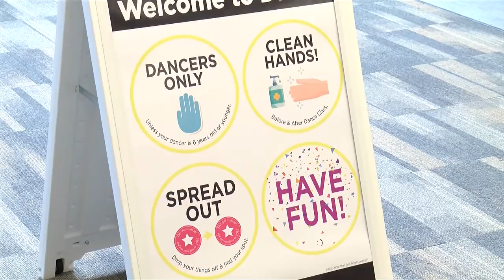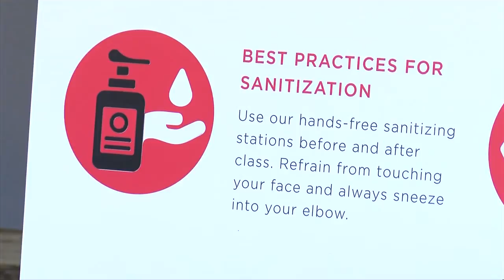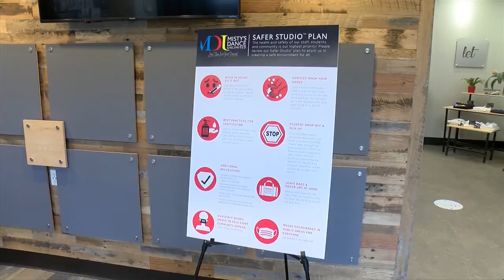Misty's Dance Unlimited provides learning options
With the School District of La Crosse announcing this week that classes will start online only this fall, many working parents face a dilemma.